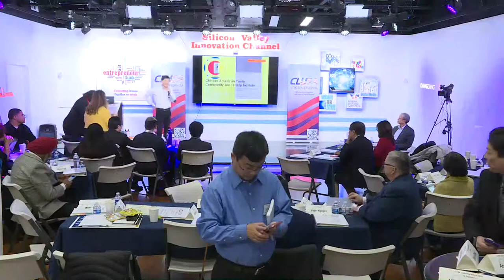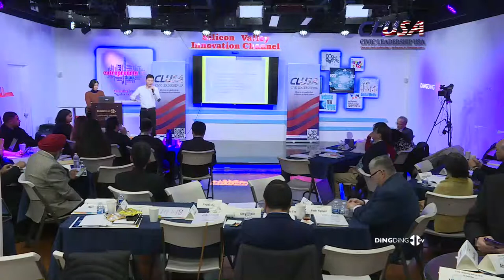Civic Leadership Retreat 2018 - Don Sun Presentation Produced by DingDingTV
Don Sun is CEO of Chinese American Youth Community Leadership Institute, Chair of APAPA Silicon Valley Chapter and Publisher of Silicon Valley Impressions Magazine. He wants to change the measurement of Achievement by discovering passion by  youth themselves, no lectures but discussion and providing full range platform. There are always new roads ahead for social and political innovation.